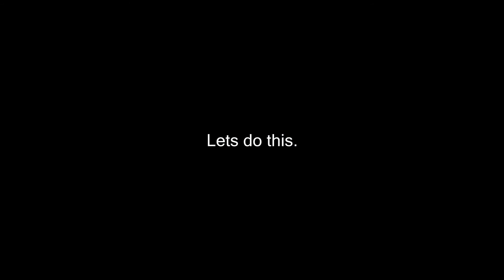WE NEED EYE DROPS! | IB Part 3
They're watching us.

♝Become Part Of The REBEL FAMILY Today :)
♝Recommend any games down in the comment section :D

Love you REBELS!! See You Soon :)